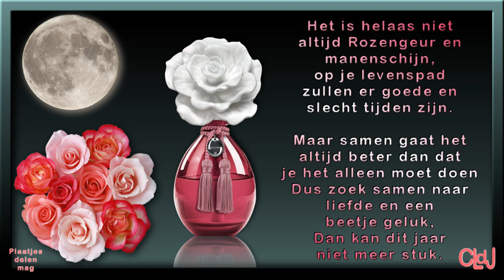ma 25 dec | 1st kerstdag | Bezoek van ?? | Wel vloggen | Geen vlogs in elkaar | Vakantie. #2